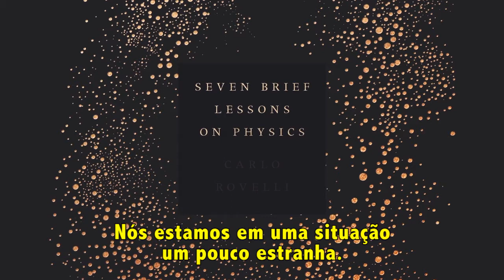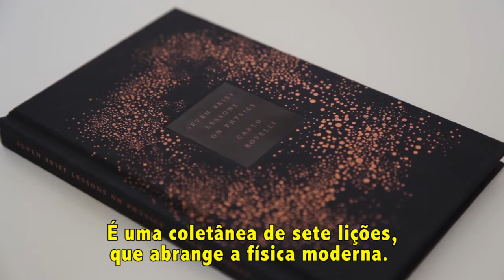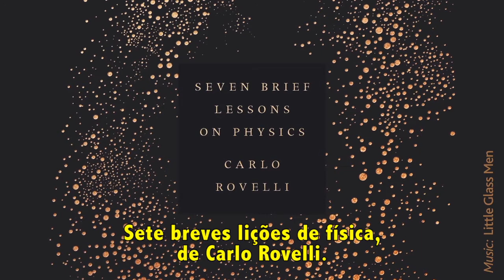Booktrailer - "Sete breves lições de física"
Tudo o que você precisa saber sobre o universo e nosso lugar no mundo em sete lições esclarecedoras. Mais de 300 mil exemplares vendidos na Itália.

Sete breves lições de física traz pequenas lições que nos guiam, com simplicidade e clareza, pelas revoluções científicas que transformaram os séculos XX e XXI. Nesta linda e comovente introdução à física moderna, Carlo Rovelli explica a teoria geral da relatividade de Einstein, a mecânica quântica, os buracos negros, as partículas elementares, a gravidade e a complexa arquitetura do universo.

Best seller na Itália, Sete breves lições de física é um livro sobre a alegria da descoberta. “À beira daquilo que sabemos, em contato com o oceano do desconhecido, reluzem o mistério e a beleza do mundo” escreve Rovelli. “E é de tirar o fôlego”.